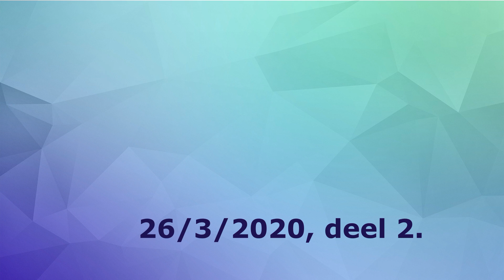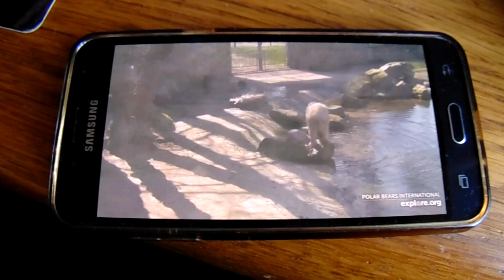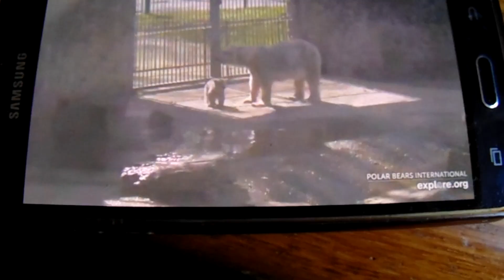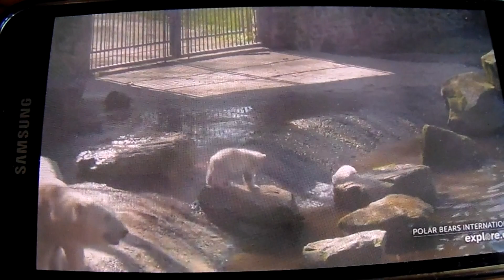IJsbeertjes hebben waterpret in Ouwehands Dierenpark. (Polar bears have fun in the water).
26/3/2020: De nu nog naamloze ijsbeertjes werden geboren op 27/11/2019, op de verjaardag van hun vader Wolodja, die nu in Diergaarde Blijdorp verblijft. Moeder Freedom (2001) kreeg eerder Sprinter (2007), Siku & Sesi (2010) en Akiak & Sura (2014). Ouwehands Dierenpark moest dicht vanwege corona, daarom moeten wij genieten op afstand. Via de webcams

The as yet unnamed polar bears were born on 27/11/2019, on the birthday of their father Wolodja, who now resides in Diergaarde Blijdorp. Mother Freedom (2001) previously received Sprinter (2007), Siku & Sesi (2010) and Akiak & Sura (2014). Ouwehands Zoo had to close because of corona, so we have to enjoy it from a distance. Via the webcams